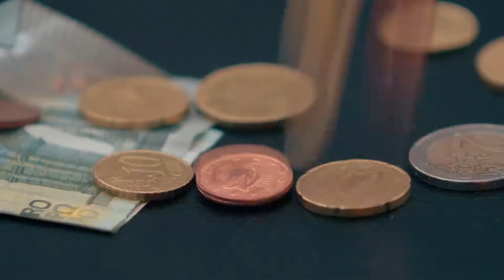Delfin School Dublin Walking Tour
Delfin School Dublin is located in central Dublin. It is ideally located for learning English. Join the Delfin family today!